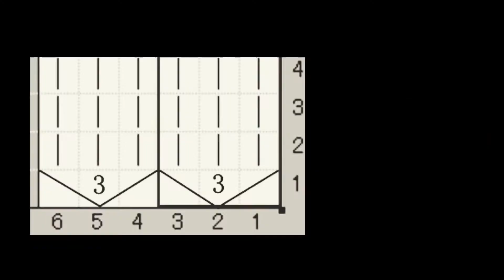【跟我学编织｜棒针花样合集】NO.20分享一种棒针半镂空小麦穗花样编织教程，可以编织开衫、儿童衫、帽子、围巾等，零基础手把手教你学习棒针的编织方法 Knitting Basics